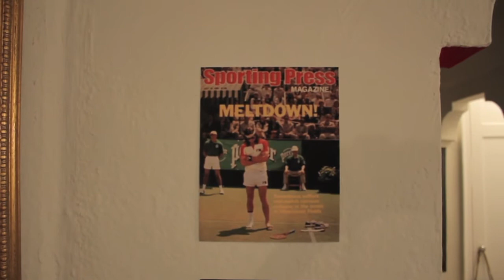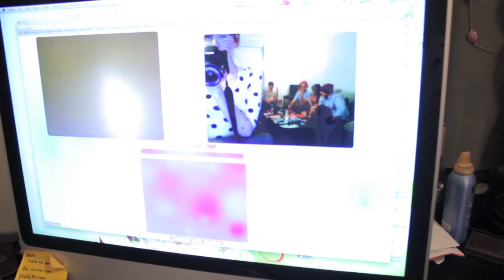My Week in Video.